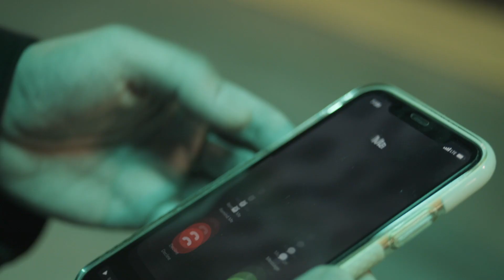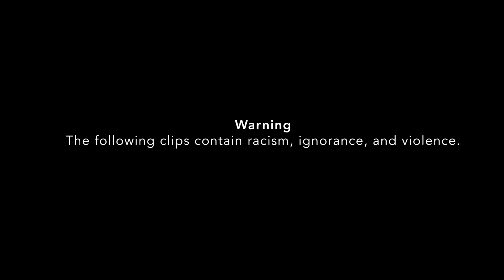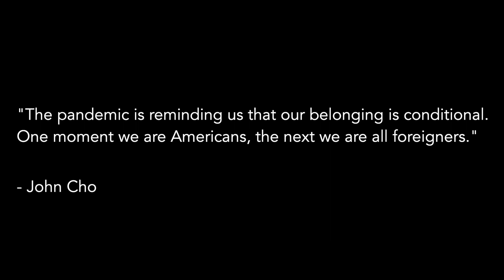7 O'CLOCK | Short Film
Racism is not ignorance. Racism is hate. Pure, unfiltered hate that is fueled by ignorance. In the history of Asian Americans, we have been silent in times of discrimination and injustice for our fellow brother and sisters and BIPOC. No more. This past year has shown us that we are not in control of our own image no matter how hard we try to be the "model minority".

"7 O'CLOCK" is a film about a young Chinese-American doctor who navigates two deadly diseases: covid-19 and racism. Celebrated, Attacked, Loved, Loathed, there is no in between for being an Asian American during these times.

Thank you to my talented cast and crew for helping to tell this story. Using our art as a platform to demand social change is a powerful tool, and I can't explain how thankful I am with the commitment and effort you all put into this project.

Forever thankful,

Adam

Cast

Dr. Chen - Patrick Zhao
Nurse Jenny - Janelle Yull
Officer - Andrew Cereghino
Mr. Li - Tom Chen
News Reporter - Ariel Donahue
Woman - Maggie McKeon
Man 1 - Lester Balkissoon
Man 2 - Harry Copey
Man 3 - Michael Coccia

Crew

Directed and Written by Adam Chhour
Assistant Director: Mikey Smith
Director of Photography: Carly Drabeck
Assistant Camera: Matt Derengowski
Gaffer: Cole Vallis
Grip: Matt Collins
Sound Mixer: Cassandra Honecker
Makeup Artist: Therese Bailey
Production Assistant: Maria Spano

Music is by Year Of The Ox - "Viral"